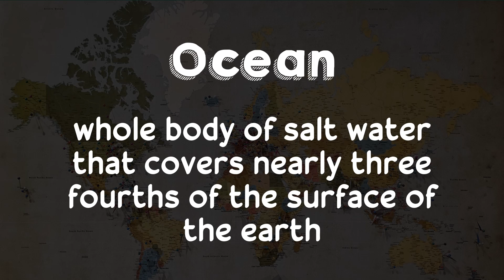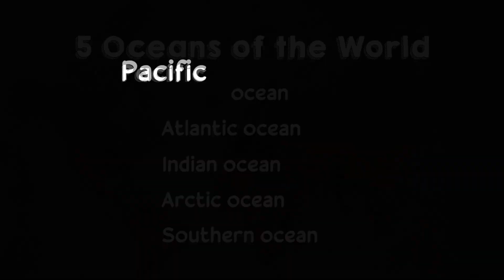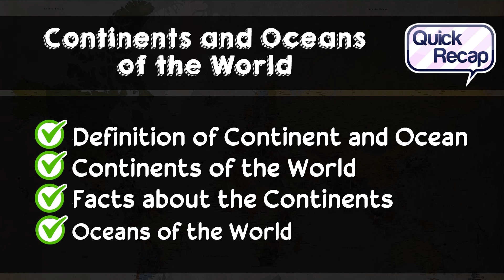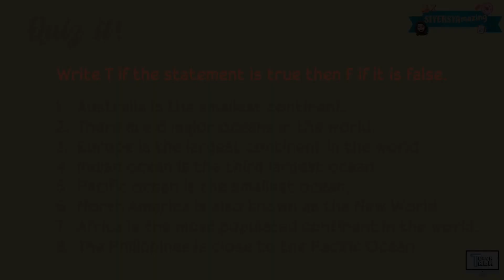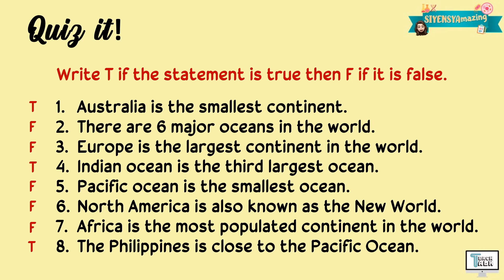Continents and Oceans of the World | Earth Science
This video explains Continents and Oceans of the World. This is covered under Grade 7 Science.

Have fun!